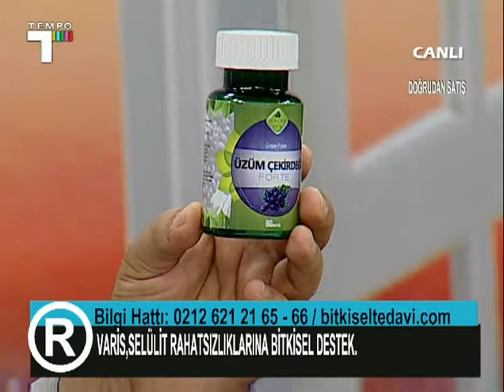SERBEST Radikaller, Anti Aging, Antioksidan, Selülit, Varis, Venöz Yetmezlik, ibrahim Gökçek